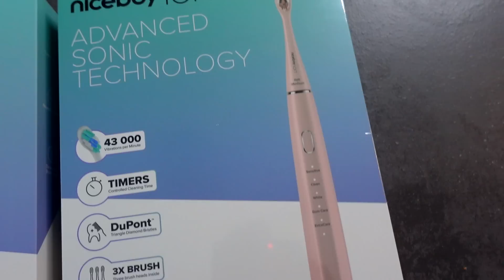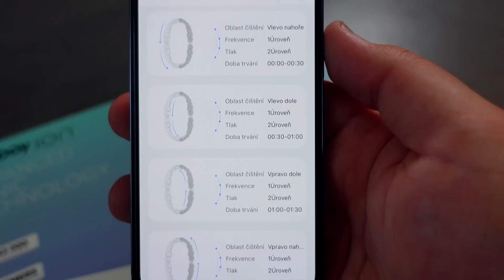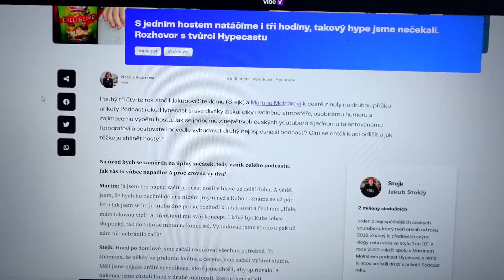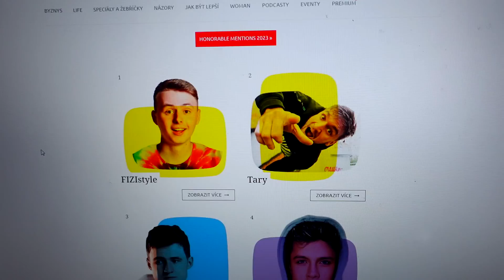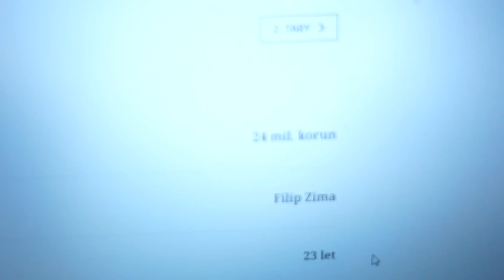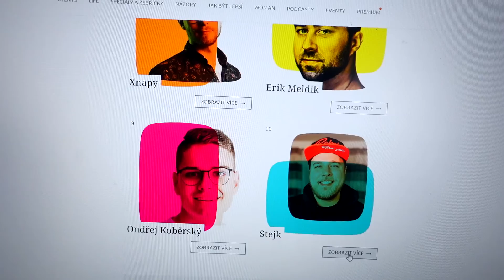TOP 10 NEJBOHATŠÍCH ČESKÝCH YOUTUBERŮ A JAK JE TO DOOPRAVDY? - WEEK #373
Slevový kód 40% : STEJK40